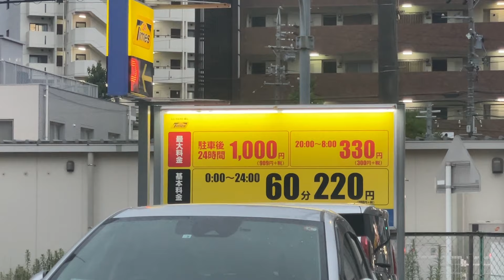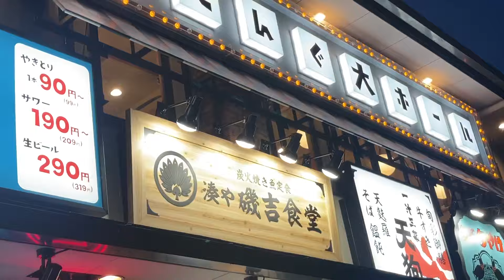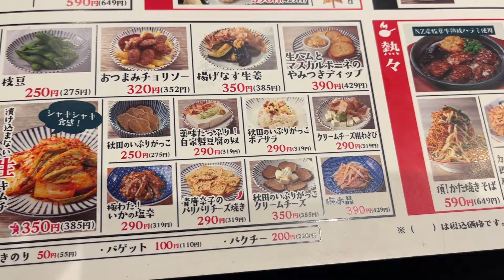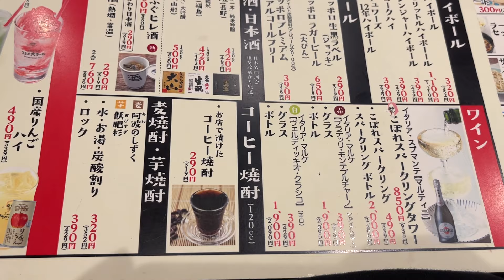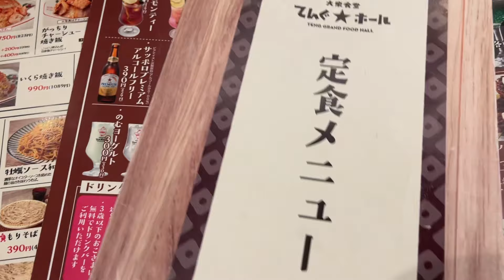コスパ最強名古屋の居酒屋！大量のエビ使ったチャーハン旨すぎw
今回行ったお店はここ！
宮崎グルメや宮崎地鶏など九州を味わいたい方に特におすすめ！

大衆食堂 てんぐ大ホール 名古屋原店
愛知県名古屋市天白区原1-2106